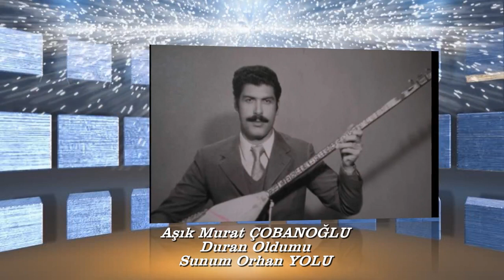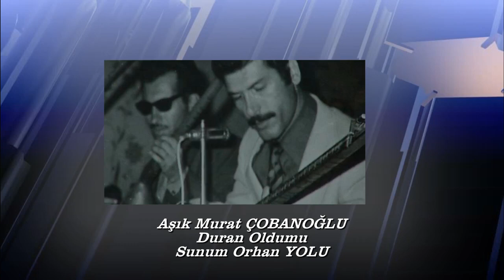MURAT ÇOBANOĞLU DURAN OLDUMU